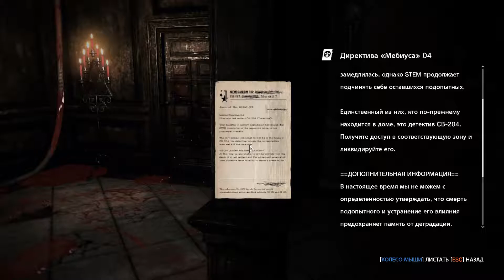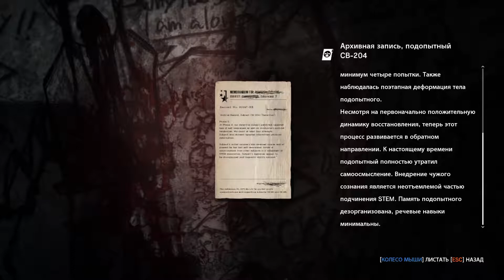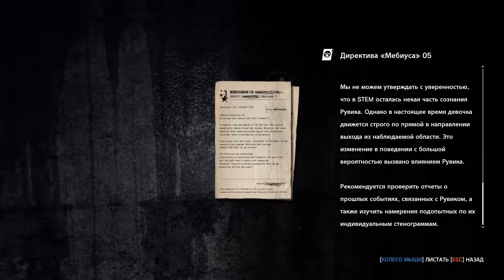The Evil Within:The Executioner #2 Джозеф,садист с РПГ